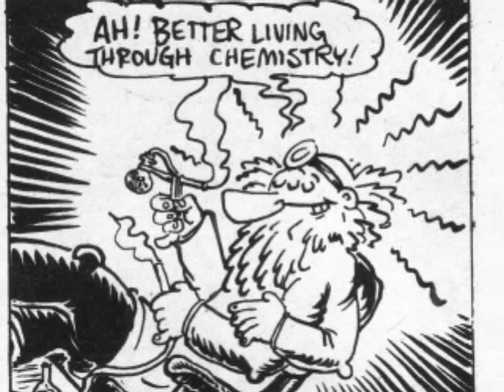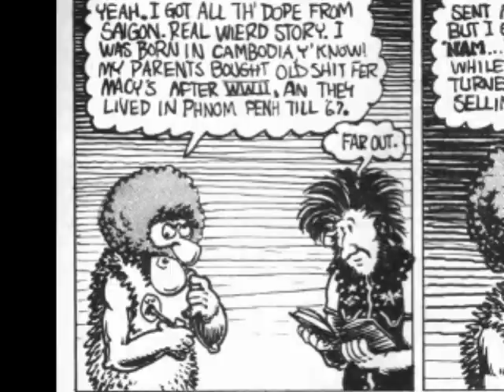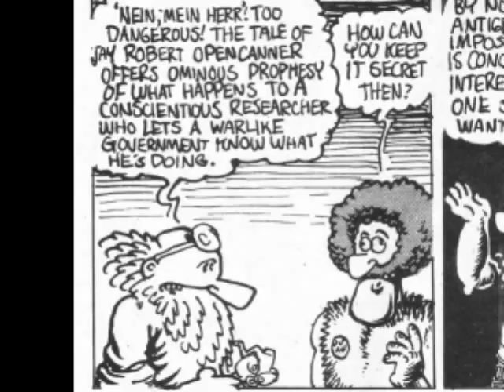Dr. Atomic Comix Pt. 2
Documentary preserving a piece of cultural heritage... Produced using Photo Stage Sideshow from scans that required extensive noise reduction, due to the aging of the paper. This is a work created by a "Fan" who recieved no pay and is not affiated with Larry S. Todd, other then being a consumer of his excellant work.THE USE OF ANY COPYRIGHTED MATERIAL IS USED UNDER THE GUIDELINES OF "FAIR USE" IN TITLE 17 § 107 OF THE UNITED STATES CODE. SUCH MATERIAL REMAINS THE COPYRIGHT OF THE ORIGINAL HOLDER AND IS USED HERE FOR THE PURPOSES OF EDUCATION, COMPARISON, AND CRITICISM ONLY NO INFRINGEMENT OF COPYRIGHT IS INTENDED.